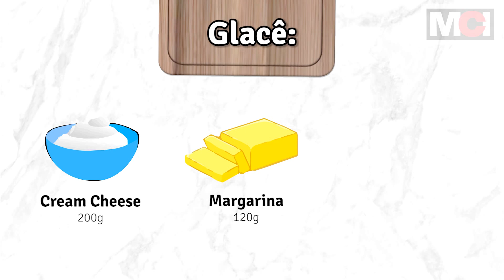Cupcake Red Velvet (Veludo Vermelho) | Receita de Máquina | FESTA NA COZINHA MCI #4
Aprenda a fazer a famosa receita do Cupcake Red Velvet com o Festa na Cozinha!

Ingredientes para massa:
150g de Açúcar
120g de Manteiga em temperatura ambiente
2 Ovo inteiro em temperatura ambiente
20g de Essência de Baunilha
280g de Farinha de Trigo sem Fermento
8g de Fermento em Pó
100g de Iogurte Integral
20g de Corante em Gel Vermelho

Ingredientes para o Glacê:
200g de Cream Cheese
120g de Manteiga em temperatura ambiente
700g de Açúcar de Confeiteiro

*O equipamento Multi Festa M1, em dezembro de 2017, sofreu algumas alterações, com o objetivo de aumentar a produtividade e facilidade de manuseio. Confira em nosso site a versão atualizada da doadora Multi Festa M1